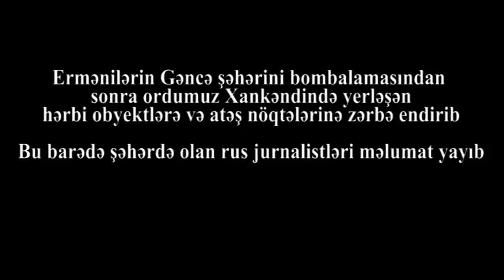XANKƏNDİNDƏN SON GÖRÜNTÜLƏR:ŞƏHƏRDƏ BÜTÜN HƏRBİ OBYEKTLƏR VURULUB VƏ ELEKTRİK STANSİYASİ MƏHV EDİLİB